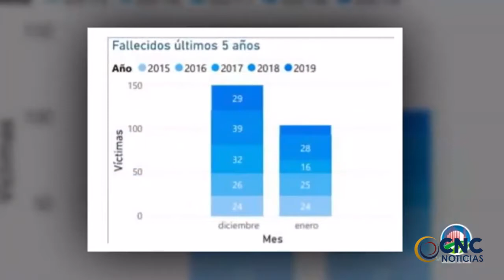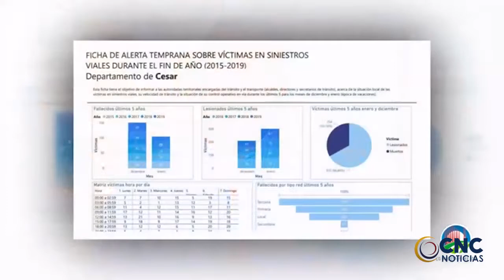EL CESAR CUENTA CON TRES CÁMARAS DE DETECCIÓN ELECTRÓNICA APROBADAS POR EL MINISTRANSPORTE